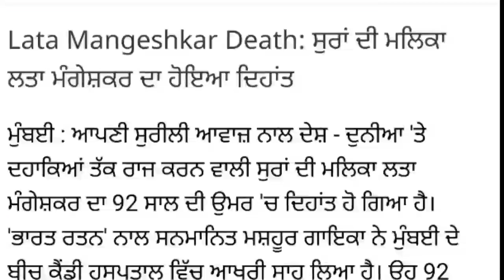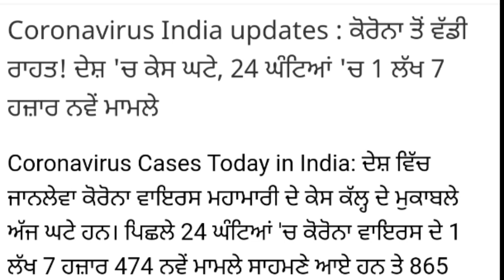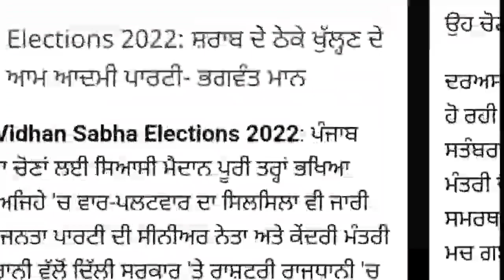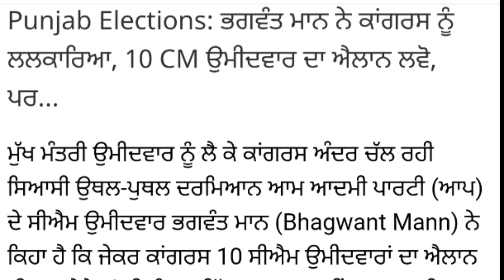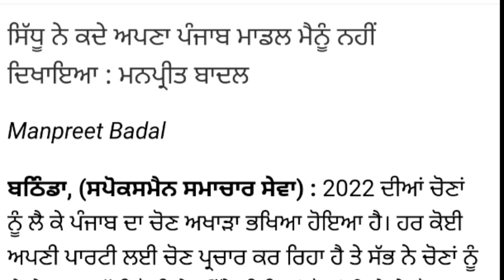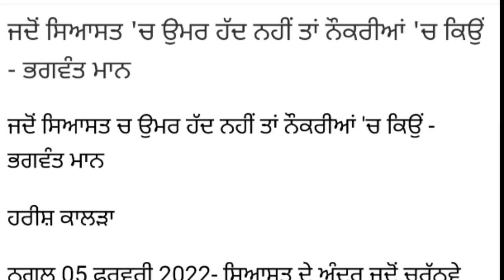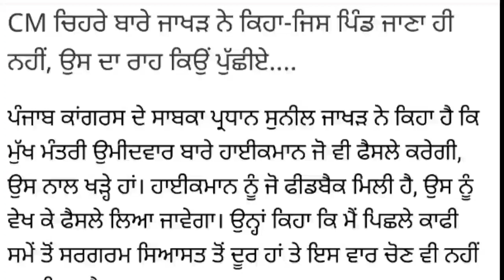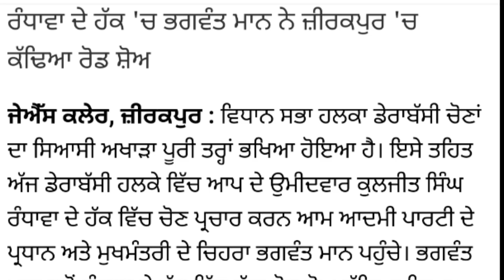CM Charanjit Channi - Punjab Congress CM Face Punjab Congress Teaser Punjab News CM Face Of Congress